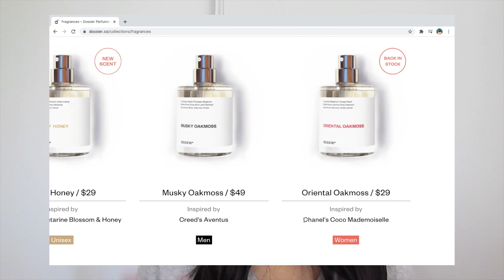spring outfit ideas ft. your theme suggestions (ft dossier)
spring outfit ideas ft. your theme suggestions/ spring outfit lookbook 2021

13 years old (8th grade)
☆ camera? ☆
canon powershot sx30 is
☆ uploading schedule? ☆
sundays 2PM PST

859! tysm :))

*I only recommend products I would use myself and all opinions expressed here are my own.

// B I B L E  V E R S E  O F  T H E  D A Y //